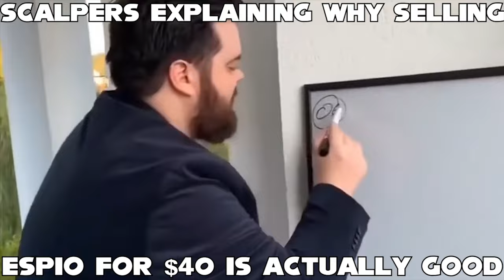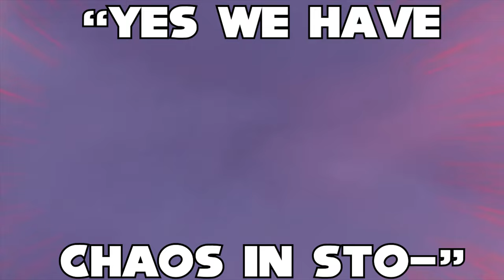Sonic Merch Slander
Slandering sonic merch in good fun